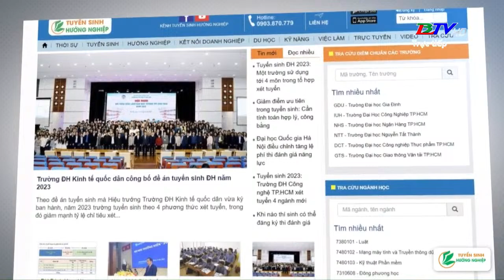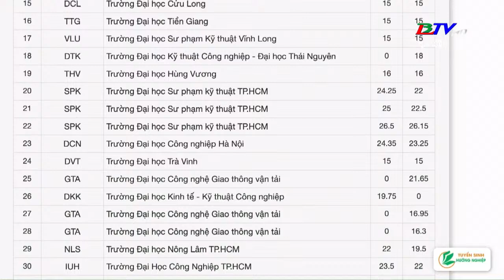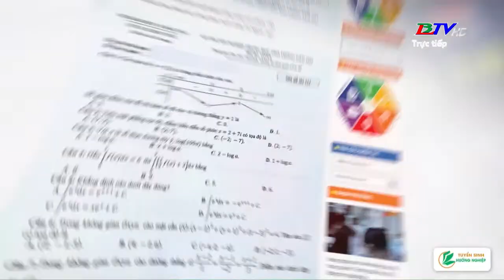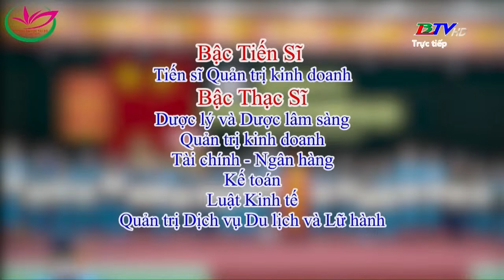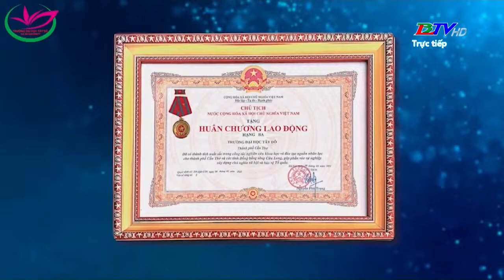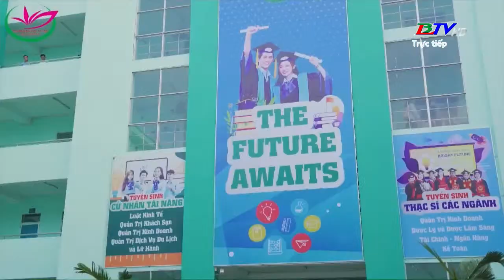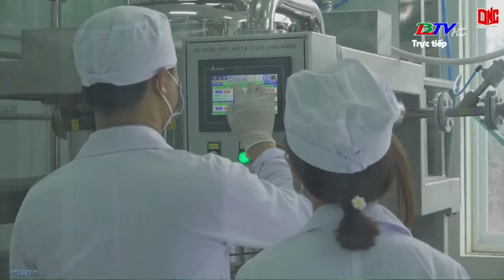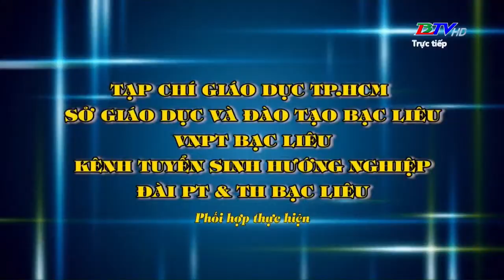Tiếp bước trường thi năm 2024 - Bạc Liêu | BLTV